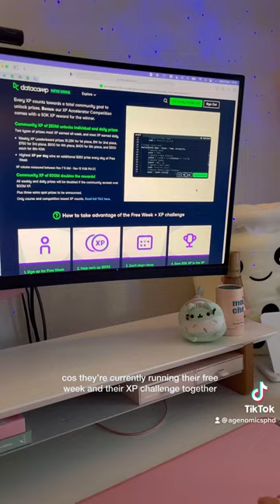have you heard of JULIA programming? 👀